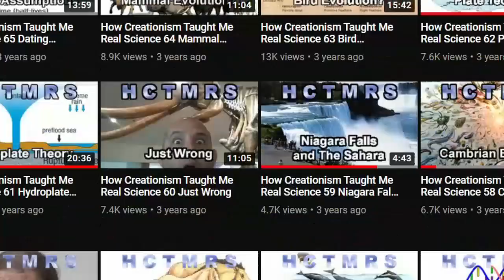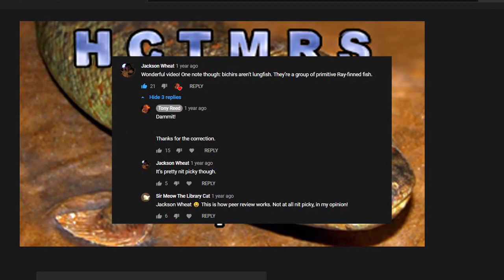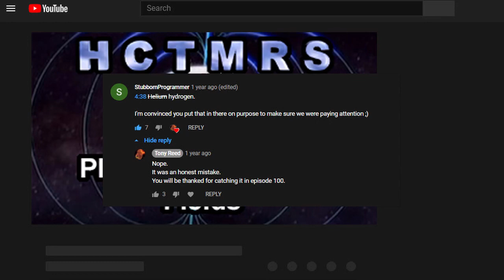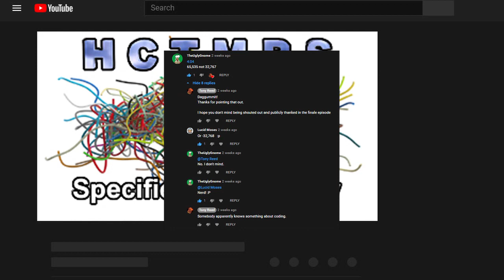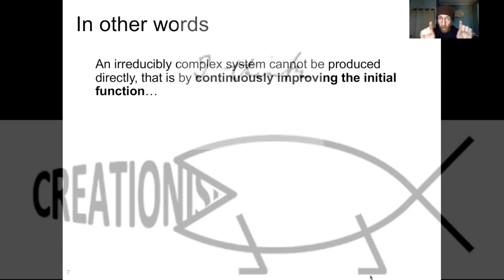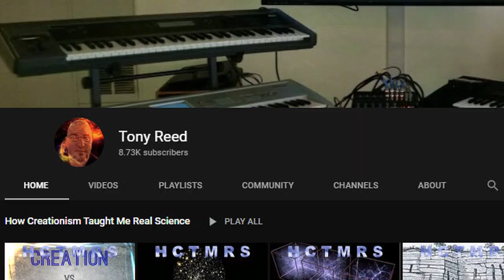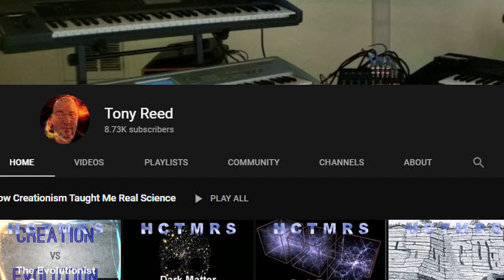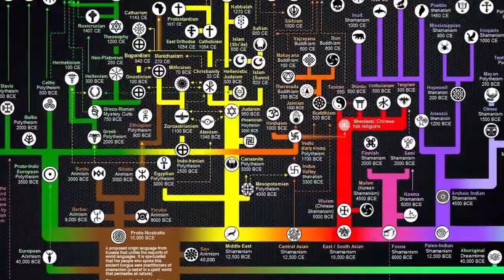How Creationism Taught Me Real Science 100 Quitter!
In this episode we examine the many errors this guy has made over the course of his last season and celebrate the end of his series.